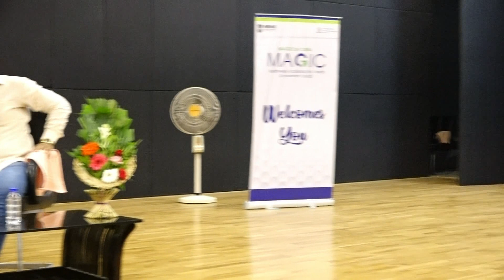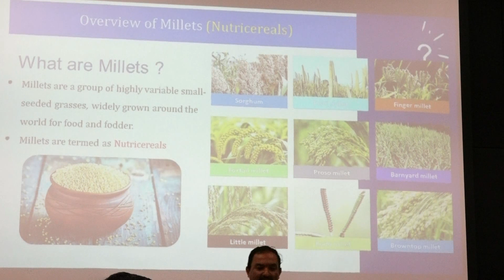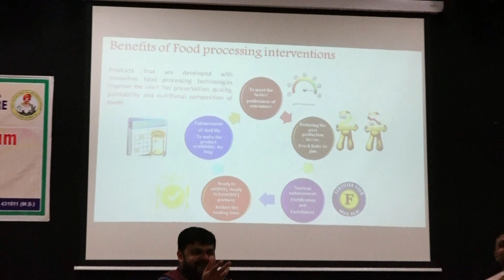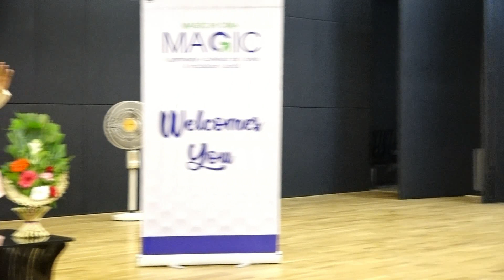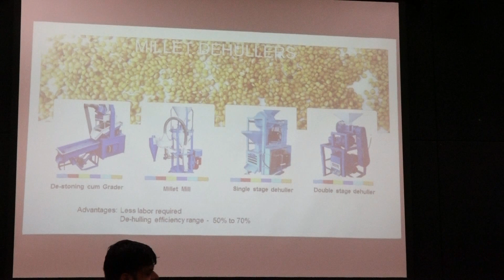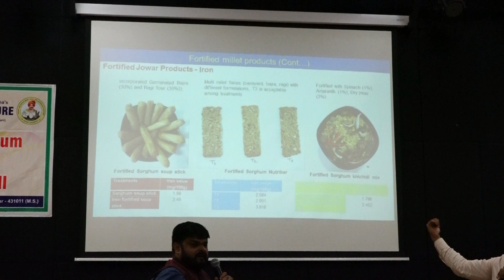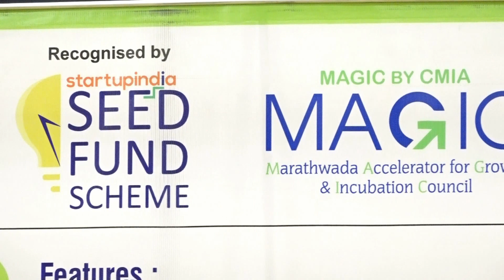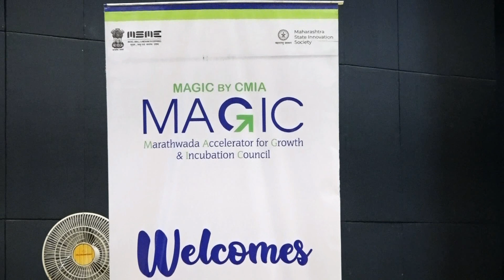MAGICx Interview Series | Oct 2023 | Guest Speaker: Mahesh Londhe, Founder-Agrozee Organics